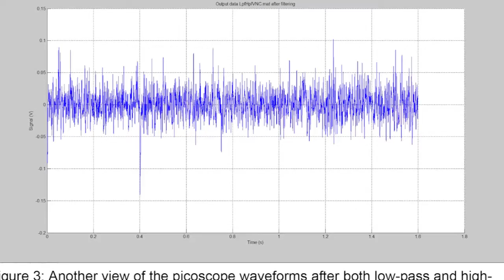NROS 215 greatest hits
This video covers some of the major events in NROS 215 Spring 2013, in what I imagine to be a slightly humorous fashion.  But you'd better know your TV theme songs...most of you will recognize "Pinky and the Brain".  But how many of you know "The Six Million Dollar Man"?